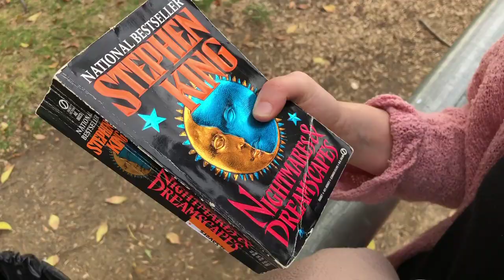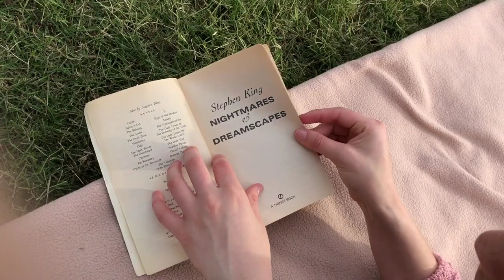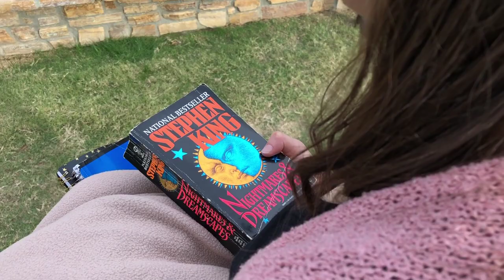The Park After Dark - a mediocre short film i made for class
i made this film last minute for my digital production final and it's no where near perfect but i kinda like it so here it is